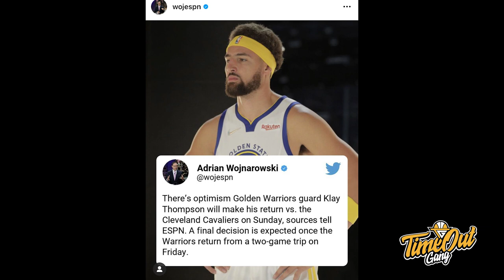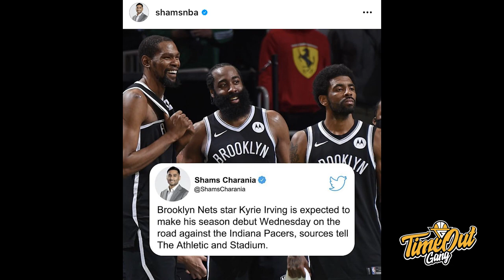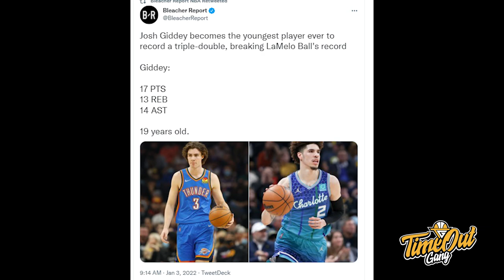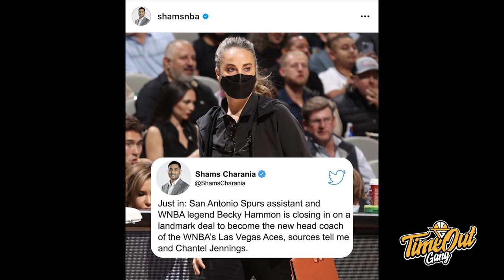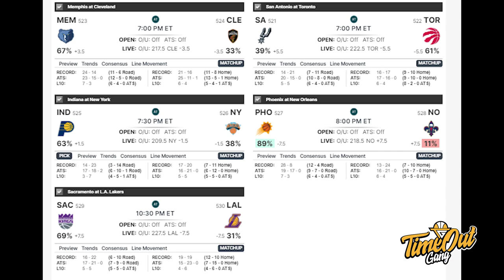TIME OUT: Klay Thompson 6 Hari Lagi Comeback // Derrick Michael Dapat Suppport Dari Raffi Ahmad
Di Time Out hari ini kita membahas tentang Klay Thompson yang akan comeback sebentar lagi. Brooklyn Nets yang lagi kalah terus dan Becky Hammon yang menjadi head coach Las Vegas Aces.